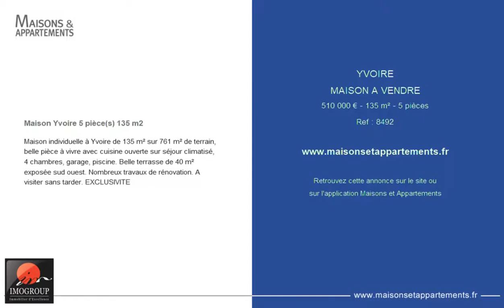YVOIRE - MAISON A VENDRE - 510 000 € - 135 m² - 5 pièces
Référence : 8492

Maison Yvoire 5 pièce(s) 135 m2
Maison individuelle à Yvoire de 135 m² sur 761 m² de terrain, belle pièce à vivre avec cuisine ouverte sur séjour climatisé, 4 chambres, garage, piscine. Belle terrasse de 40 m² exposée sud ouest. Nombreux travaux de rénovation. A visiter sans tarder. EXCLUSIVITE